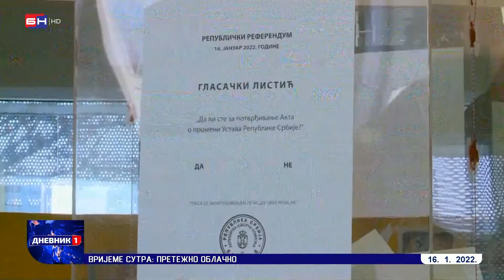Srbija: Građani na referendumu odlučuju o promeni Ustava (BN TV 2022) HD